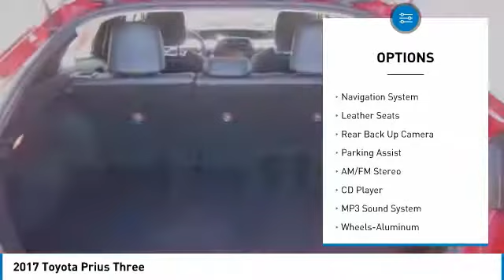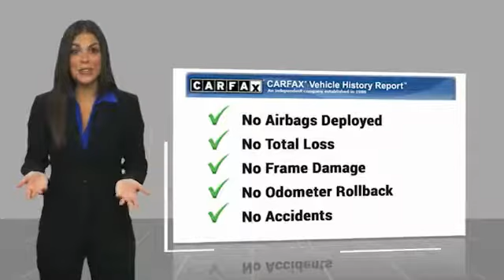2017 Toyota Prius Gainesville GA 14560A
2017 Toyota Prius Three

CARFAX One-Owner. Clean CARFAX. Hypersonic Red 2017 Toyota Prius Four Touring FWD CVT 1.8L 4-Cylinder DOHC 16V VVT-i 1.8L 4-Cylinder DOHC 16V VVT-i, Carfax 1 Owner, Clean Carfax, Blind spot sensor: Blind Spot Monitor (BSM) warning, Exterior Parking Camera Rear, Heated Front Bucket Seats, Navigation System.brbrRecent Arrival! 54/50 City/Highway MPGbrbrAwards:br  * 2017 KBB.com 5-Year Cost to Own Awards   * 2017 KBB.com 10 Best Hybrid Cars Under $40,000   * 2017 KBB.com 10 Most Awarded Brands   * 2017 KBB.com Best Resale Value AwardsbrFor over 41 years our motto has been welcome to the family Call today for an appointment.brbrReviews:br  * Capable of 50-plus miles per gallon; cabin remains quiet even when the gasoline engine is engaged; liftback design makes for easy access to the cargo area; plenty of room for four adults in the spacious cabin; offers a complete package of high-tech active safety equipment. Source: Edmundsbr  * Capable of 50-plus miles per gallon; cabin remains quiet even when the gasoline engine is engaged; easy to see out of and maneuver around town; offers a complete package of high-tech active safety equipment. Source: Edmunds